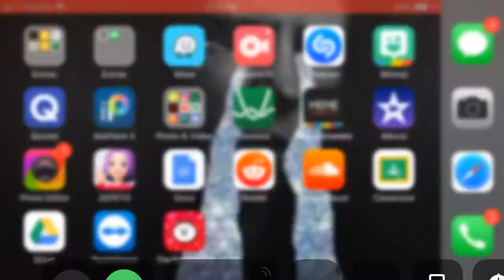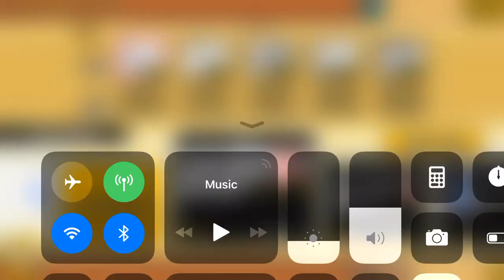battle cats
influenced by friend